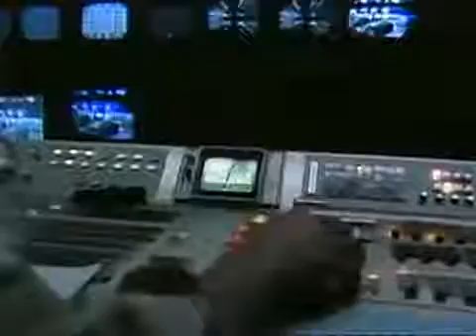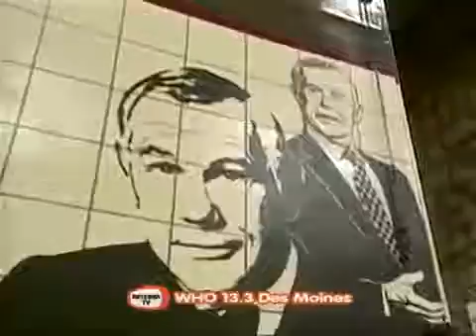Bob Uecker, Tonight Show, 1985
Johnny Carson 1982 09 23 Bob Uecker.

First published on Feb 14, 2017 - re-upped on March 7 2017.